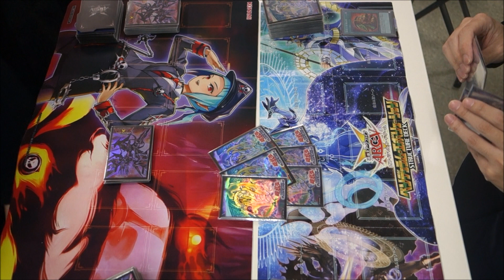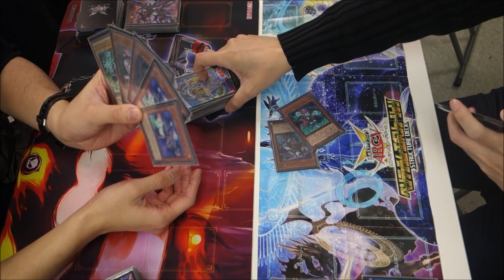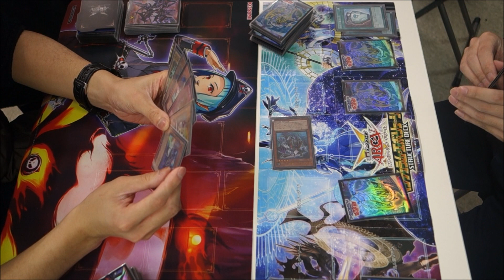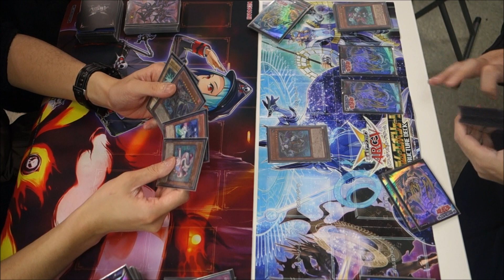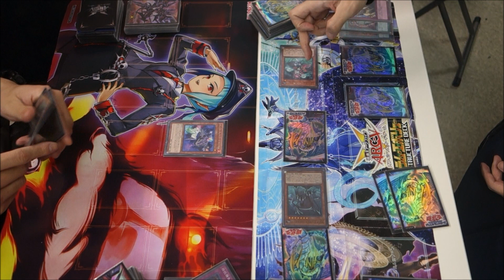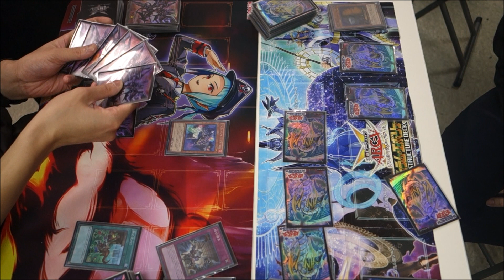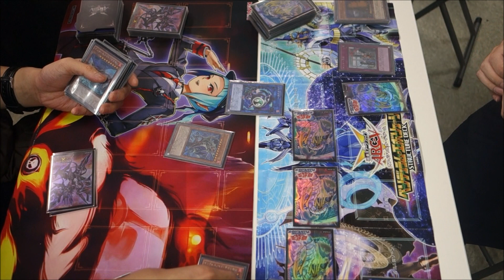【遊戯王】完璧な初手でも勝てるとは限らないのが遊戯王『60枚インフェルノイド』vs『サブテラー』フリーデュエル其の620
左　なおしーさん（インフェルノイド）
右　ｗｋｔｋさん（サブ寺^）